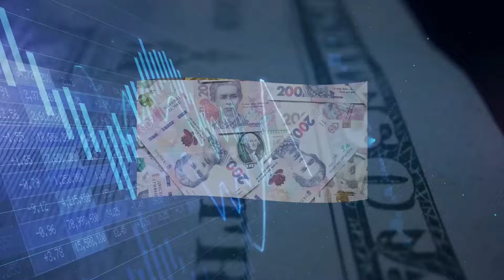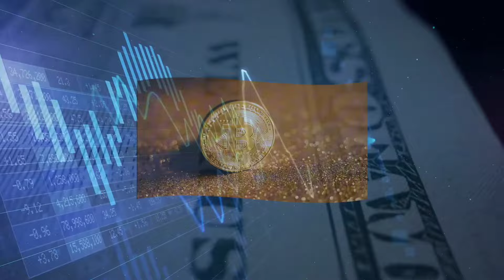استمرار ارتفاع الذهب.. سعر الدولار في سوريا اليوم الخميس 17 أكتوبر 2024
عنوان الفيديو: استمرار ارتفاع الذهب.. سعر الدولار في سوريا اليوم الخميس 17  أكتوبر 2024.